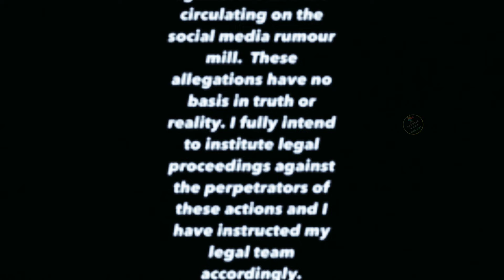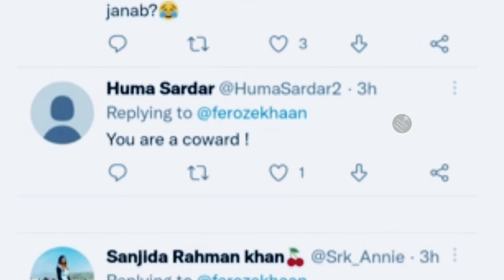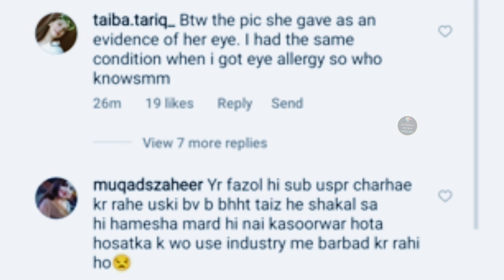feroz khan ne bivi alizy pr tashadud krny ka aitraf krliya